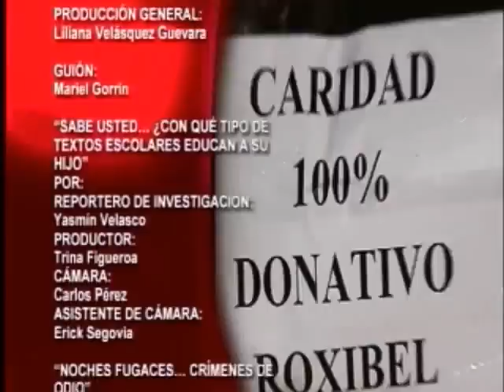Venezuela Diversa Mujeres Trans Noches Fugaces 2de2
100% Venezuela -- Televen   Programa Noches Fugaces 2de2
Caracas, 08/07/2012
Guion y Entrevista: Jorge Labrador
Producción: Mauro Martínez
Video: Propiedad de TELEVEN , donde representantes de Venezuela Diversa AC participaron como entrevistados.